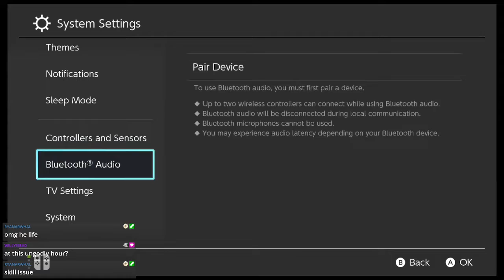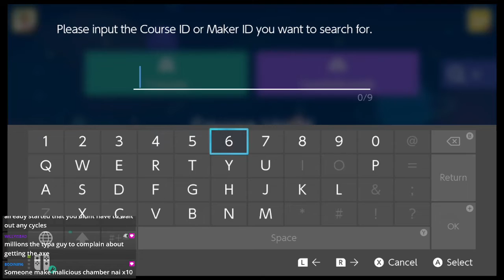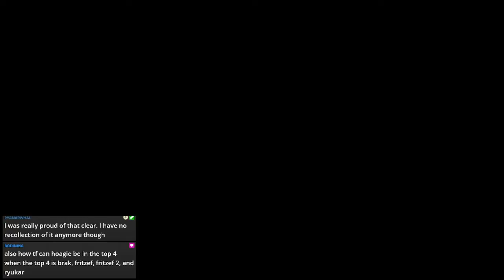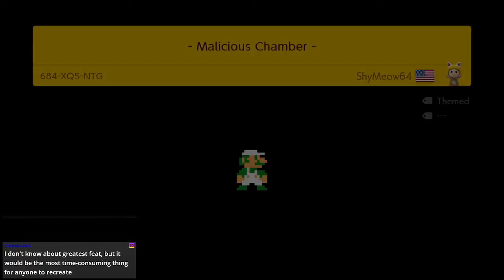Malicious Chamber Day 1